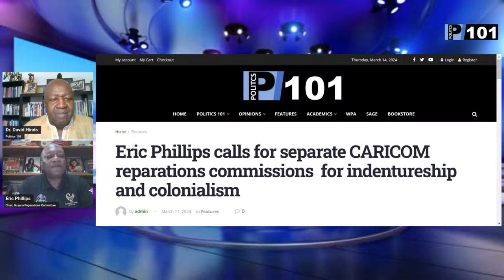Reparations must not be watered down with Eric Phillips